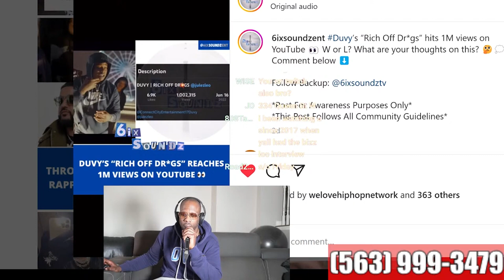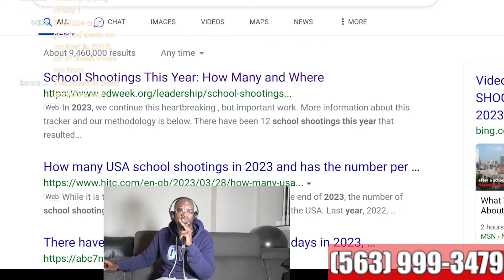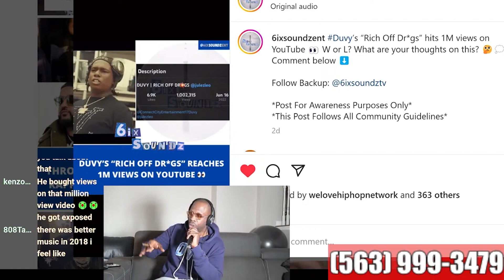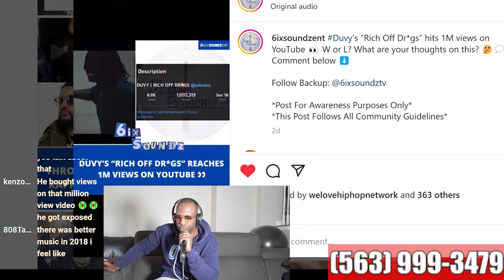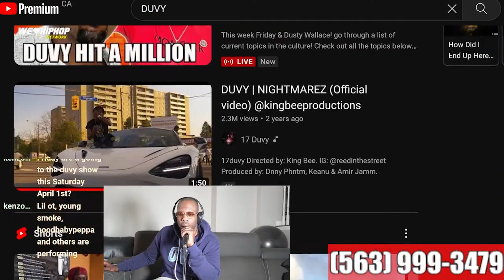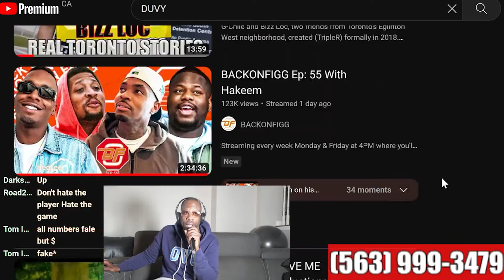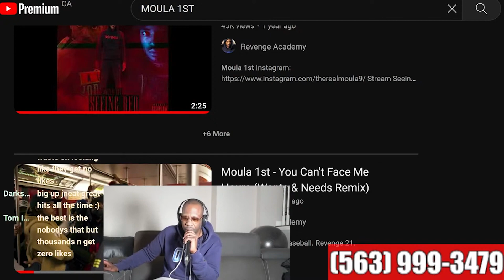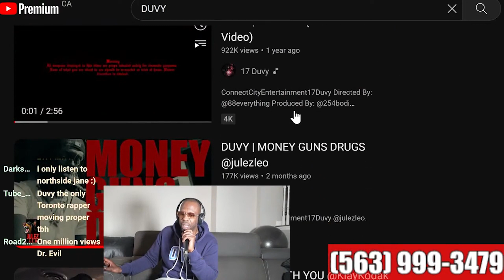DUVY HITS A MILLION VIEWS On Rich Off Drugs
Welcome back to the We Love Hip Hop channel. In this clip we discuss DUVY HITS A MILLION VIEWS On Rich Off Drugs!